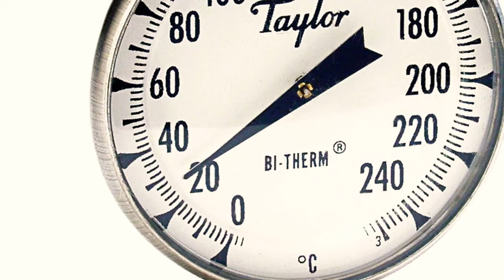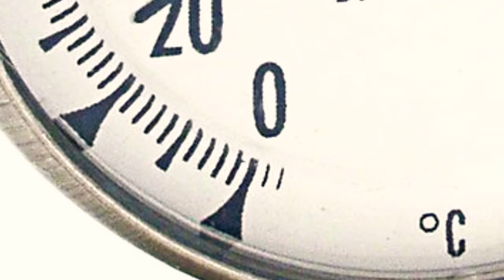CELSIUS was invented in SWEDEN! (FACT FREDAG)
It's a little known fact that the global standard for temperature measurement, Celsius, was invented in Uppsala, Sweden!